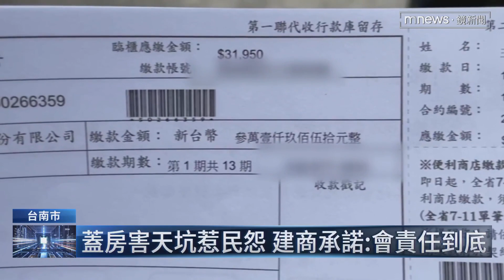施工疏失釀大天坑 建商送禮賠罪碰軟釘子｜鏡新聞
台南這起天坑意外，也是疑似因為工地建案施工疏失所導致，建商皇龍建設因為施作連續壁工程釀災，今日（3/7）建設公司副總出面道歉，員工下午還帶著禮盒挨家挨戶的表達歉意，但都被當地居民當面拒絕。